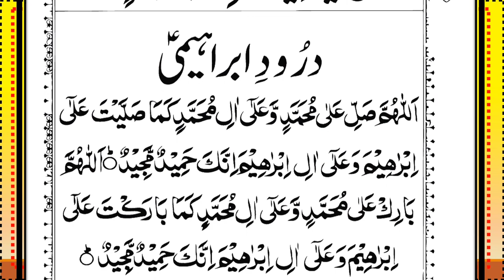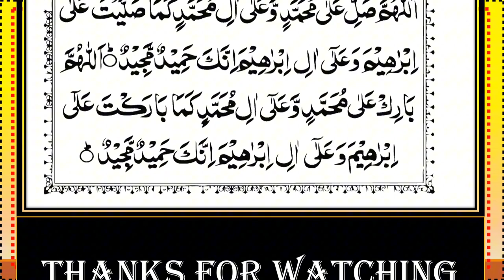Surah Al-Mulk Recitation Episode-182 || Beautiful Quranic Verses |سورة الملك|| Surah Mulk Full(HD)